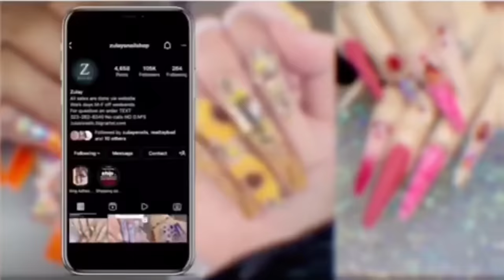Buchona Nails | Rosegold and Black Design | 3d roses